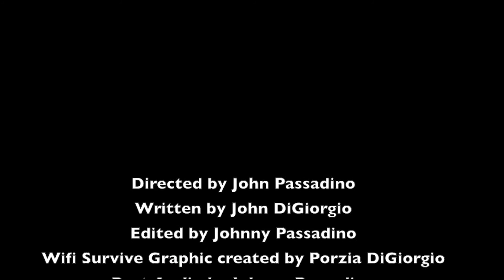SEE Saw Comedy TV presents Wifi Survive!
Another in a series of original comedy sketches by SEE Saw Comedy TV - a division of SEE Saw Comedy Repertory Company!